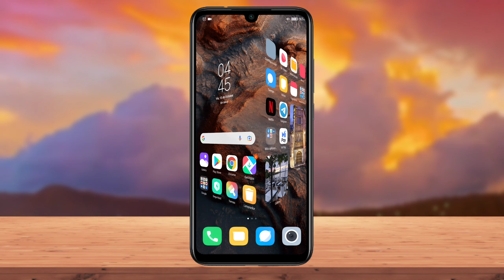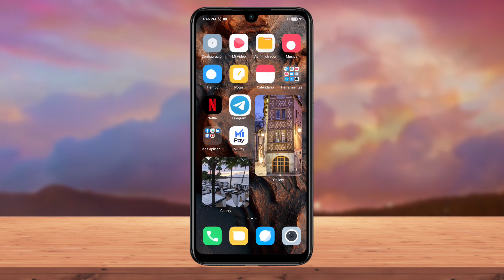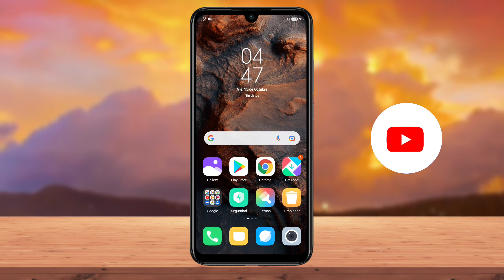XIAOMI NUEVAS ACTUALIZACIONES🚨 A ESTOS XIAOMI Y POCO!! ACTUALIZA YA!🔥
Nuevas actualizaciones para estos Xiaomi! Acá se encuentran los links de descarga y sus regiones. 🚨

¡Estas actualizaciones son Oficiales😎 por parte de Xiaomi y el software MIUI y la de mi Pilot del Poco!🔥

Ojo: Tener encuenta instalar la actualización correspondiente a su región ya sea Global o EEA etc para que no sucedan que descarguen el archivo incorrecto de instalación.

🚨🔥Redmi Note 10 Pro Turkey Stable V12.5.3.0

🚨🔥Redmi Note 10 Russia Stable V12.5.2.0

Bendiciones!!🥳❤️🔥